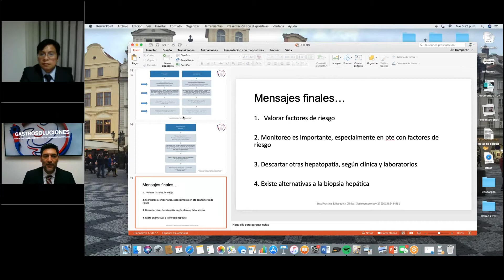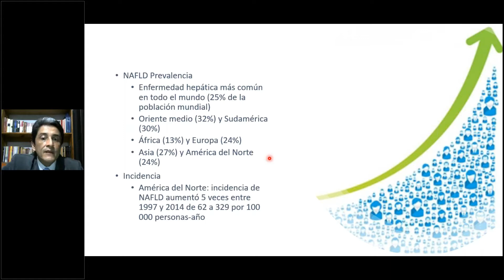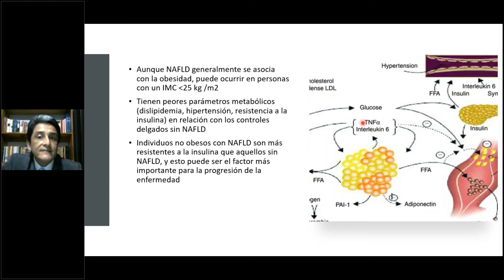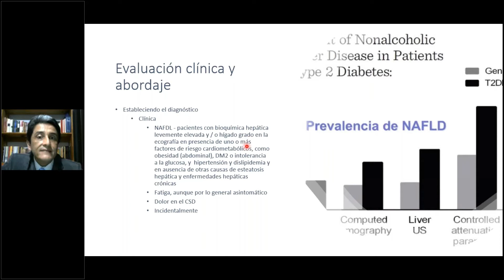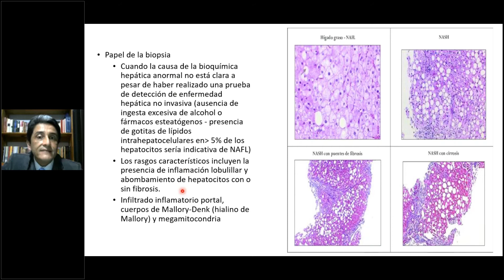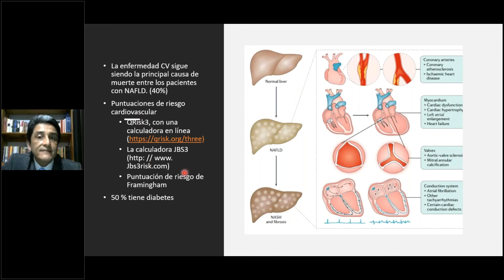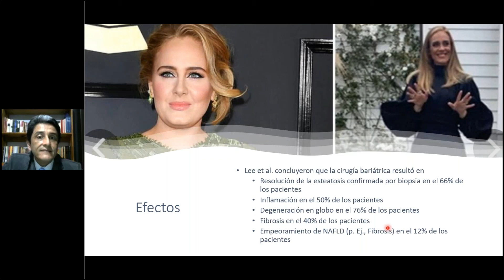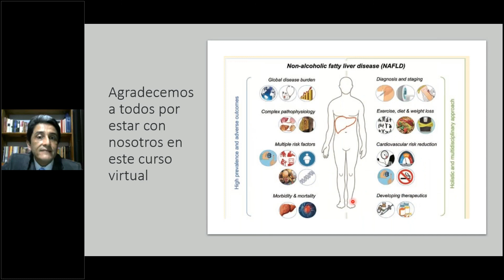Hígado Graso en el paciente Diabético. Dr. Juan Pablo Moreira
Dirección:  6 av 9-18 Zona 10, Edificio Sixtino II, Primer Nivel. Of 3, 4 y 6. Ciudad de Guatemala